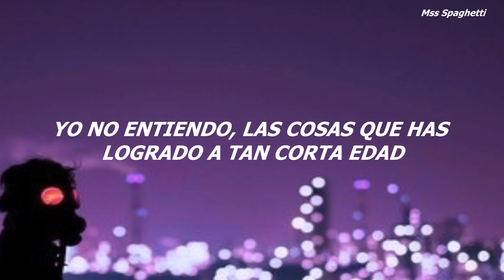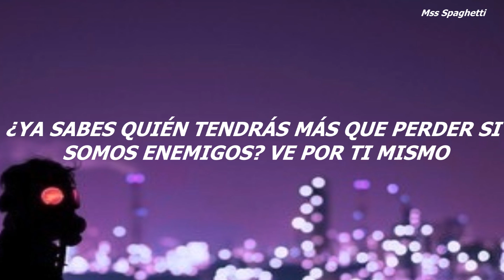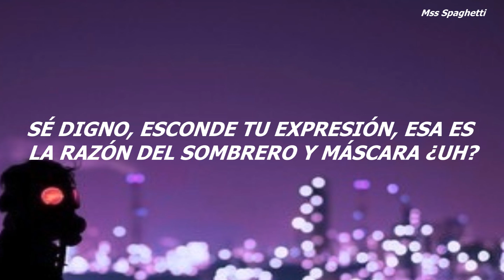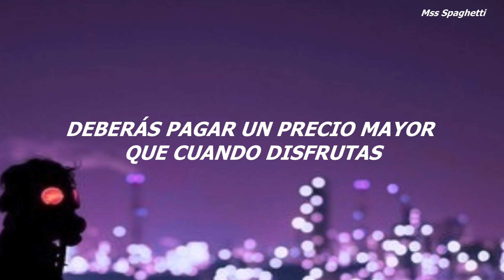ZICO - ANTI (Feat. G.Soul) (sub español)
Zico (지코) – Anti (feat. G.Soul) Lyrics

sog-iji moshae nan
hwamyeon bakk-ui ne pyojeong-eul bon jeog-i iss-eo
bunchil-eul beosgyeo naego
jeonbu sinyung-ieossdan geol allil geoya
Why do I hate
I don’t understand neol jumoghaneun siseondeul-i
I don’t understand geu naie geomeojwin geosdeul-i
yeolgwang jung-in paen neol chul-yeonsikin TV peulodeul-i
neoui juwileul guseonghaneun myujisyeondeul-i yo
jasehan dong-gineun eobsji byeogchineunde iyu eobsji
jibdan-e pamudhimyeon yangsim-eun galyeojineun beob-iji
mwon nolyeog-eul pyeolchyeossgo eotteon sumoleul gyeokk-eossdeon
chulseneun neoga dasi yogmeog-eul jagyeog-eul jwoss-eo
ne gyomanham-ui ppulil ppob-a
insaeng-eul hwicheong-ige hal geoya
ileon gyoyang eobsneun yang-achileul
geunyeoneun wae mannan geolkka
yeon-yein-eun jomyeong-e nunmeolgo hwanho-e gwiga meog-eoseo
bogo deudgodo son mos sseo

sog-iji moshae nan
bunchil-eul beosgyeo naego
Why do I hate you
nulineun mankeum
deo keun daegaleul chileo
That’s all I wanna tell you about
I’m not you anti anti anti baby

I don’t understand hiteuchin ne eum-agdeul-i
maenyeon suyeobadneun sangdeul-i hosaseuleoun geunhwangdeul-i
neoga beoneun su-ig naegen geujeo bul-iig
ijjeum-eseo ttag mul-ui il-eukimyeon naiseu taiming
pog-eon-i junbidoen ib-eul dalssag-iji
Our needs are simple han munjang ppikkeushamyeon dwae
haeseog-eun nae mogs-igo sasang ttohan naega jeonghae
baeg beon-ui seonhaeng-eun molae wi
han beon-ui gwaoneun bawie da saegil geoya
jeog doemyeon nuga sonhaege jigjeob bwa
kamela lenjeuneun bulsie chong-gulo byeonhae you should know eh
nege amuli yeos gat-eun jangdan-i jueojyeodo kkagdeus-i chumchwo
If u agree say yes
I’m not an anti its fan mail
jeomjeom seonpeul-i dallil ttae
imi neon hanmulga issgessji

myeongsimhae yemyeong-eul jieun sungan neol jug-yeoya dwae
seontaeg-eun neoui jayuya
meoghilyeomyeon useon ssibhyeo doma wie ollaga
peuloneun hangsang ibkkoli jjij-eo
ingi eodgi wihae simpan bad-a
sangpum-e peulaibeosiga eodi issnyago
yeogin wang-iya sobijaga
gyeogjo gajchwo pyojeong gamchwo
pyeongso-e moja maseukeu sseuneun iyujanh-a huh
jeung-odo gwansim-iya
eonjekkaji daeubad-eul geos gat-a bro
So na-egedo gamsahae
I’ll make you loose your way
olae bwass-eumyeon johgessda iman machilge